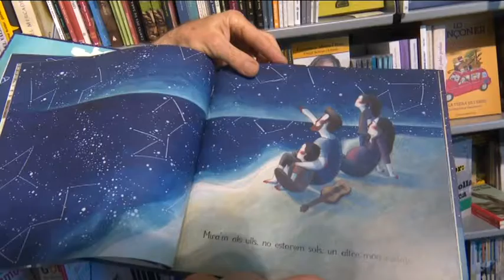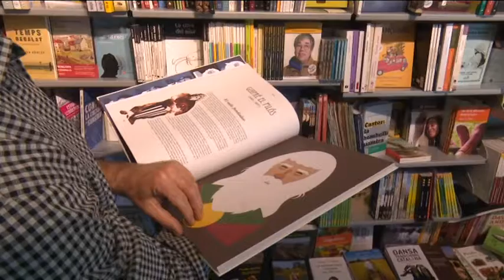Recomanacions literaries infantils pels menuts de les Terres de l'Ebre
Sergio de la Llibreria Bassa de Móra d'Ebre ens comparteix les recomanacions de literatura infantil per aquest Sant Jordi.